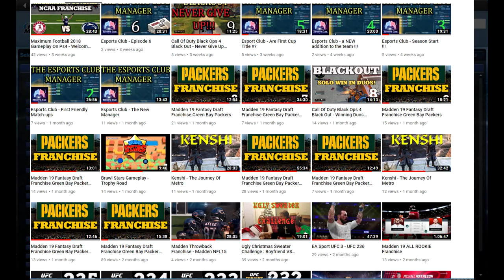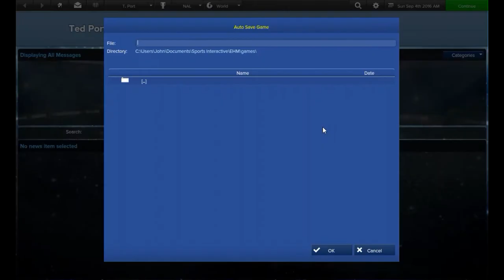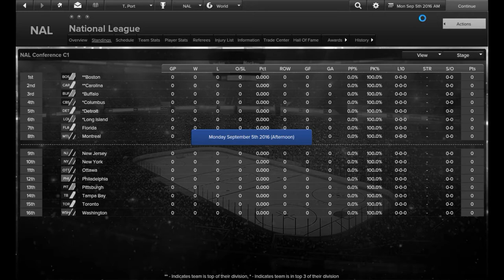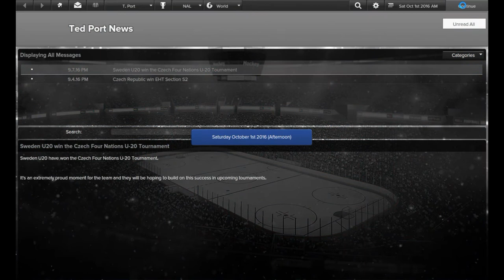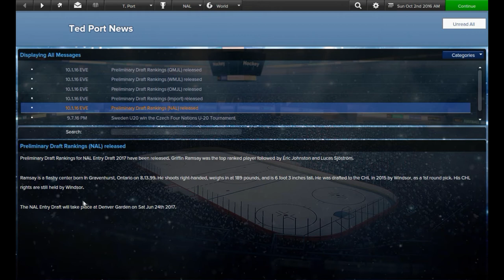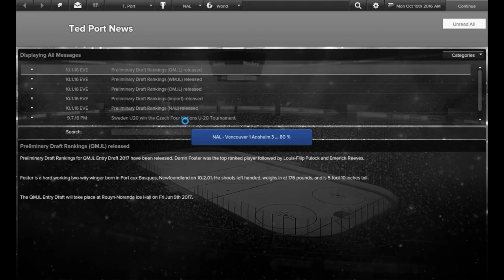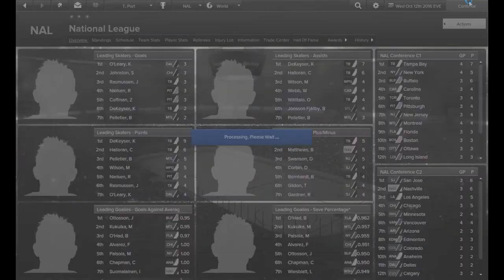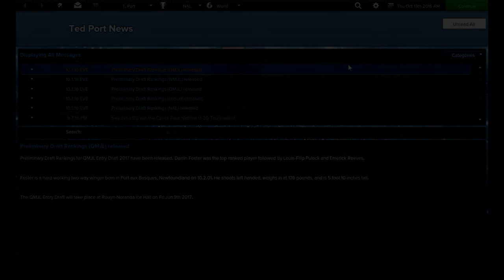East Side Hockey Manager 2019 Game play - Season 1 Part 1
hello and welcome to East side hockey manager in 2019. this is a series where we will start as a unemployed GM in are own Created NHL universe with randomly generated players and staff. who will we end up with and who will take the league by storm ? Please leave any comments on where you would like this series to go down below !! also let me know your favorite team and i will make sure to take some time out of the video to check up on them and watch them live ! check out my channel

LET ME KNOW WHAT YOU THINK ! HAVE A GREAT DAY !